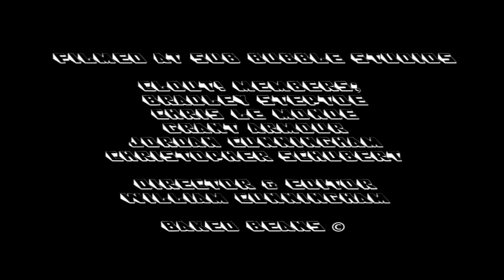CLOUT! Sub Bubble Studio - Part Three